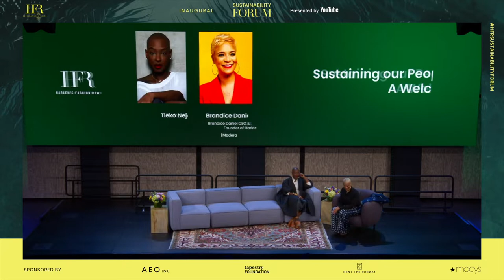Brandice Daniel and Teiko Nejon Wilson | Sustainability Forum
Follow HFR!